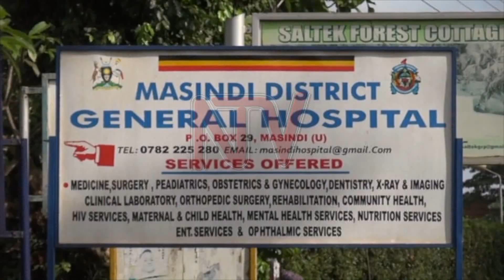ENTIISA E MASINDI: Munnamawulire attiddwa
Poliisi etegeezezza nga bweriko omuserikale w'ekitongole ekikuumi gwekutte e Masindi lwakukuba munnamawulire amasasi agamussse.Munnamawulire Gerald Aseera abadde akola ne Kings Broadcasting services.

Omuserikale akwatiddwa ye Simon Ekuo